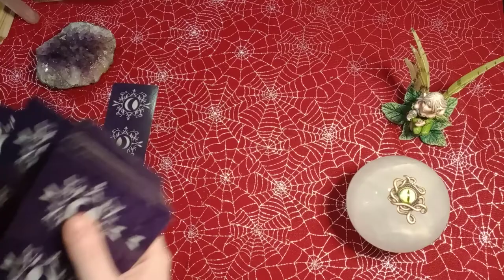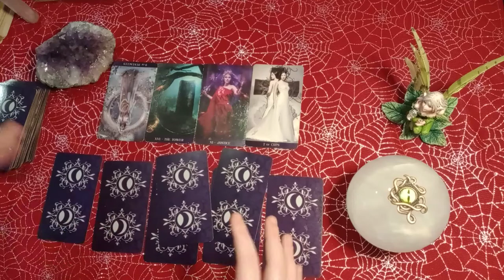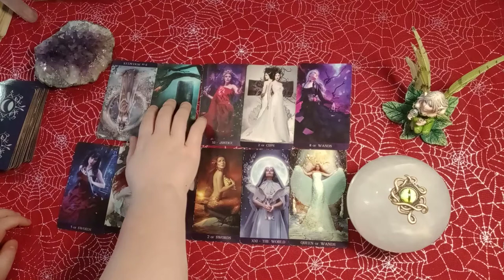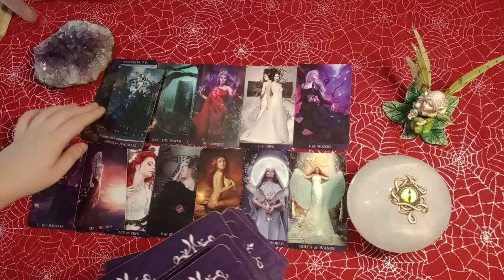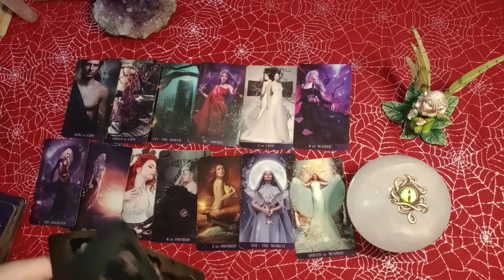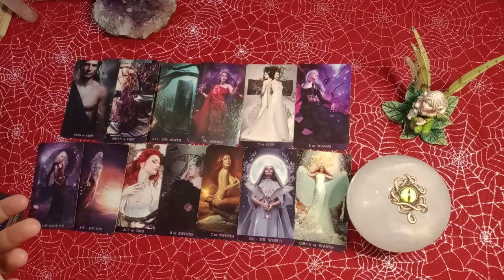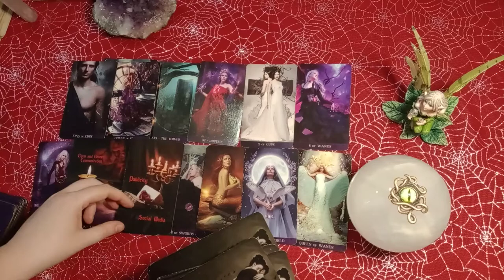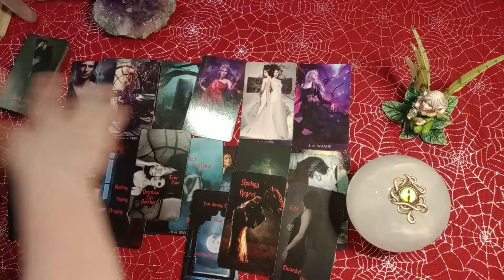ARIES - WHOA! 😍 TWO POTENTIAL LIFE PARTNERS COMING IN *FAST*!🔥🌹💌 YOU WILL NOT EVEN SEE THIS COMING!